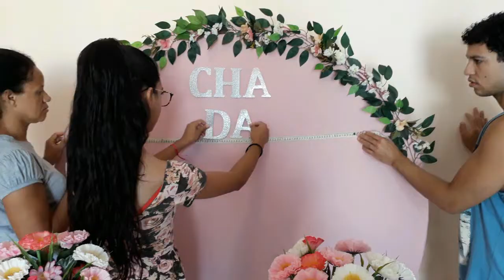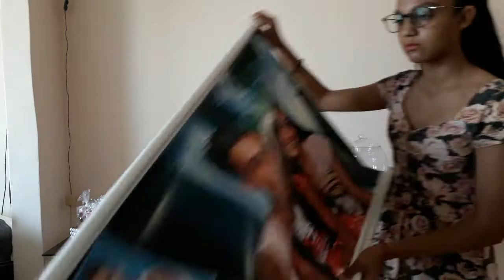Diário da noiva #8 Chá de lingerie surpresa !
oi meu povo tudo bom com voces ? mais um diário da noiva no canal ! espero que gostem . não se esqueça de avaliar o video clicando em gostei e se for novo por aqui inscreva-se no canal.

 Alterem a qualidade do vídeo para 720p